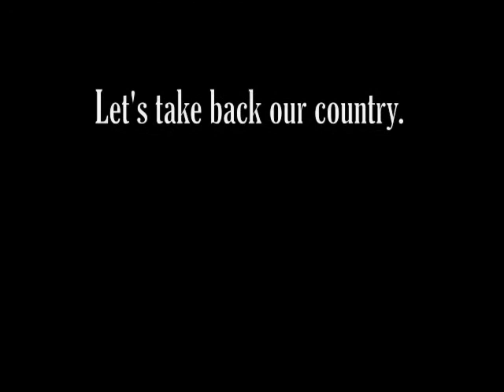Obama Talks Truth to Lies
Barack Obama responds to the false attack ads with a quote from Lincoln.  "If you don't stop lying about me, I'm gonna have to tell the truth about you."